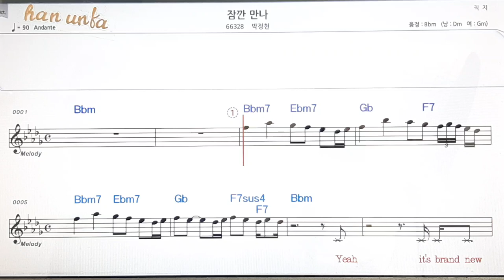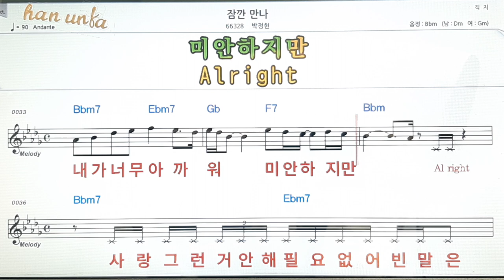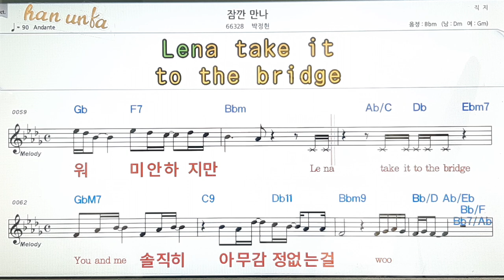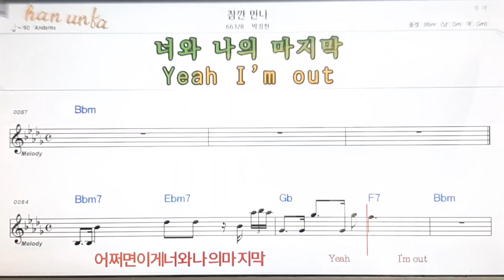잠깐 만나/박정현👍노래 반주, 코드 악보,가라오케💋Karaoke*Sheet Music*Chord*MR